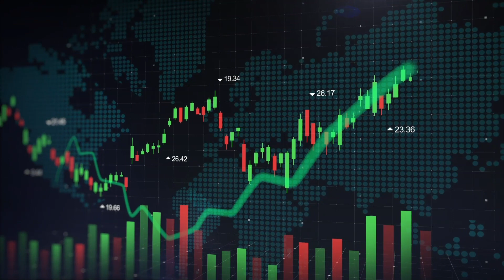Official D-ETF platform launch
Introducing D-ETF, the cutting-edge trading platform revolutionizing the investment landscape. Our platform is a one-stop destination, offering a comprehensive range of assets including cryptocurrencies, stocks, ETFs, and commodities.

With D-ETF, you can enjoy seamless interaction, lightning-fast transactions, and unparalleled security. Our user-friendly interface ensures that navigating the world of trading is both simple and efficient, empowering you to make informed decisions with ease.

and experience the future of trading firsthand. Whether you're a seasoned investor or just starting out, D-ETF is your gateway to a world of possibilities in the financial markets. Don't miss out on this opportunity to elevate your trading experience.